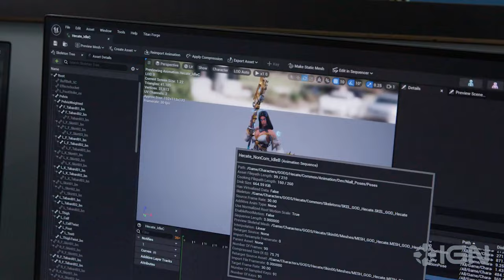SMITE 2: New God Reveal Trailer – Hecate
After a few months of teasing, SMITE 2 developer Titan Forge has revealed everything players can expect from the sequel's first brand-new god, Hecate, including a look at her abilities and the ways in which Unreal Engine 5 has helped the team bring her to life.